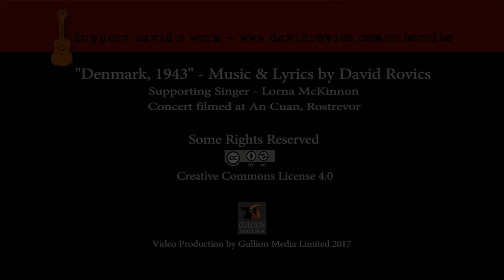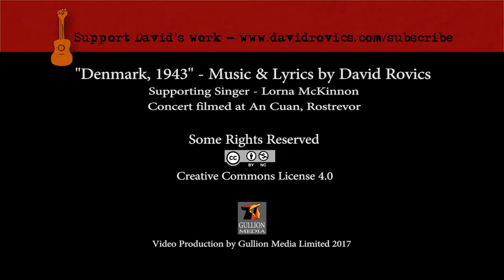Denmark, 1943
A song about the reason why 95% of Danish Jews survived WWII.

This is a live version of a song that appears on the CD and Bandcamp album, The Other Side:

You can download the David Rovics app in the app store on Google or Apple for free!